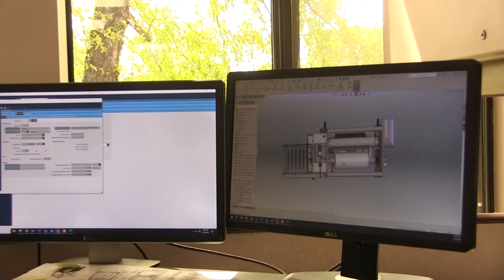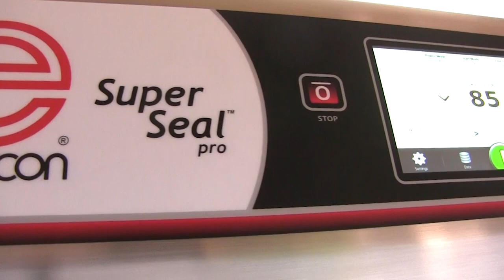Enercon's New Corporate Headquarters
Learn how Enercon’s New Corporate Headquarters and production facility expands their manufacturing capacity, research & development capabilities, and customer support offerings.